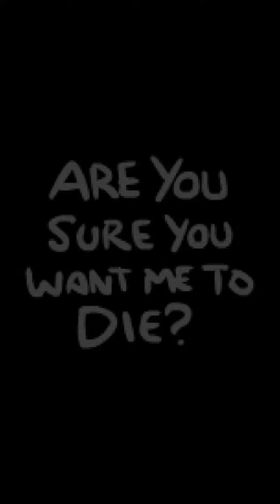T Mag Vs the lamb, desbloqueando cosas chidas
Anduve revisando reddit y estoy haciendo desbloqueo de cosas guay con los tainted